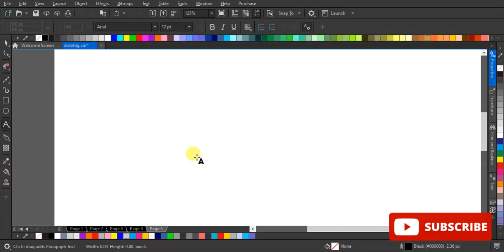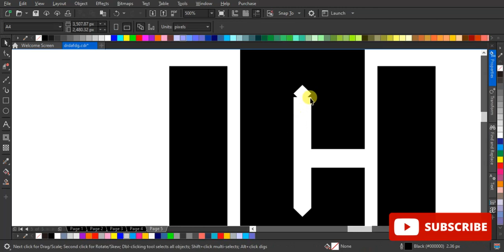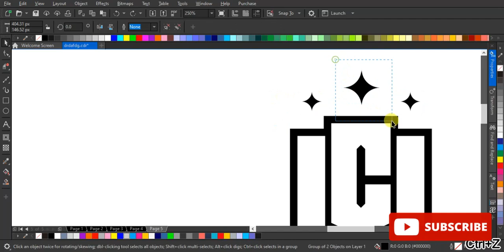Daily logo challenge day 38 - College or University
Today you get to pull out a nice scholastic typeface.

Logo Prompt: College/University
Name Ideas: Cutting University, Allen Academy, Kiem University

Make sure the logo looks good on apparel and brandable items like sweatshirts, water bottles, and car bumper stickers.